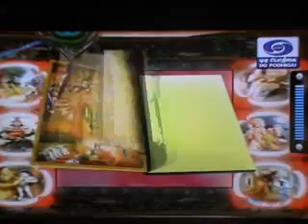16 SEP 2013 Evening EPISODE 525 KannapiranKadaiamudham SriVelukkudiKrishnanSwamin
Repeat telecast